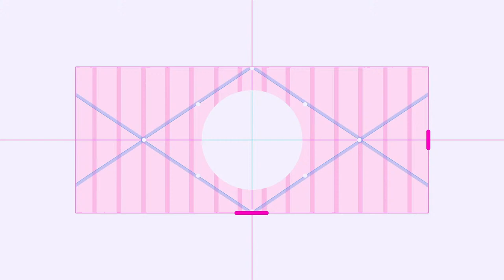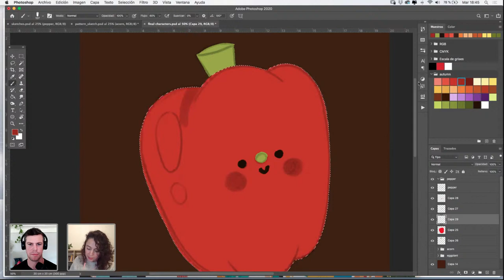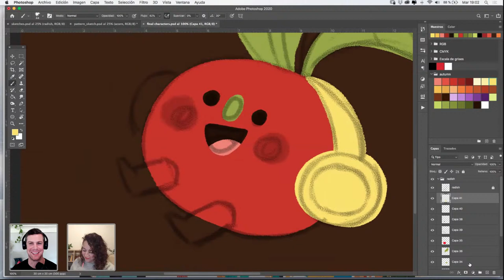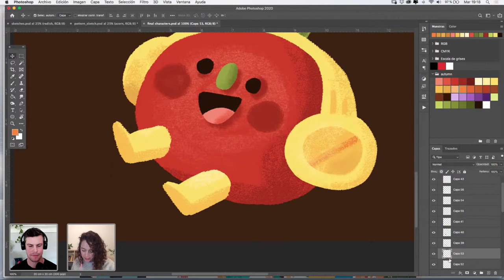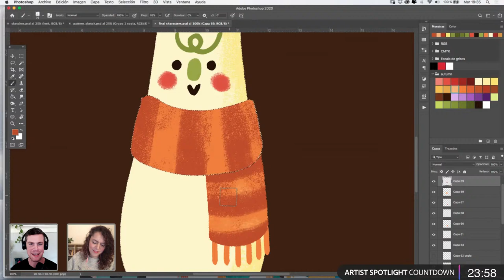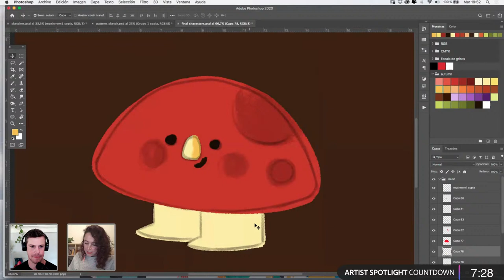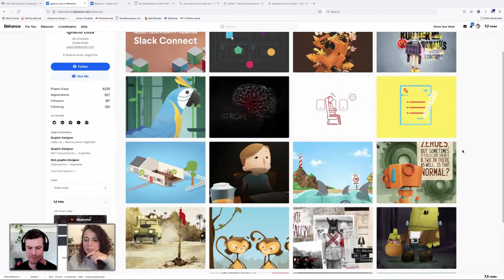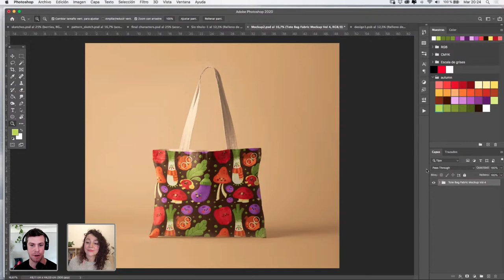How to Draw Characters with Maria Triquell - 2 of 2 | Adobe Creative Cloud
Join art director and illustrator, Maria Triquell as she illustrates a family of characters in Photoshop! From initial sketches to color palettes, to final illustrations - watch and learn alongside Maria as she takes you through her full creative process. Stick around for part 2, as she shares how to create a pattern out of her illustrations!

Guest Maria Triquell is an art director and illustrator based in Barcelona, Spain

Host Chris Blackstock is an illustrator, concept artist, taste-maker, and donut eater, based in CA

Chapters
00:00 Start
01:44 Maria shares her work
06:07 Plan for today’s work - example of finished work
12:40 Coloring the bell pepper character - adding texture
24:20 Coloring the radish character
27:15 Filling in shapes and removing edges
32:24 Adding details - earmuffs, boots, and foliage
39:20 Creating textures and shadows for the facial features
48:20 Cat cam!
52:03 Painting the leek character
56:20 Adding texture to the leek - strawpoll for favorite eyebrow
1:01:21 Sharing Dad jokes and needing waterproof devices
1:03:32 Painting the leek’s scarf
1:08:23 Recap of finished characters
1:10:11 How to choose your color palette - painting the mushroom character
1:14:11 Making adjustments beyond the sketch - applying shadows
1:17:23 Conversation about learning programs and information overload
1:19:14 Starting on the second mushroom - painting texture and details
1:25:31 Navigating social media - painting the blue berries
1:29:45 Artist Spotlight of Ignacio Loza
1:40:08 Building out the pattern
1:45:20 Adding little details in the negative spaces
1:49:37 Demo of how to make patterns in PS
1:51:04 Applying the pattern to a mockup
1:52:51 Recap of work from the past two days